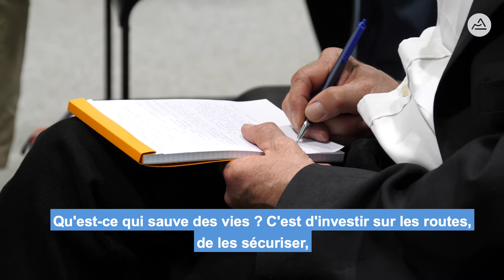La Région opposée à la limitation de vitesse à 80 km/h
La Région et les départements fortement opposés à la limitation de la vitesse à 80 km/h sur les routes. Le président l'a rappelé à l'occasion d'une conférence de presse jeudi 26 avril 2018 à l'Hôtel de Région.